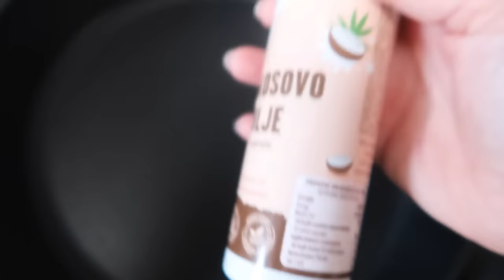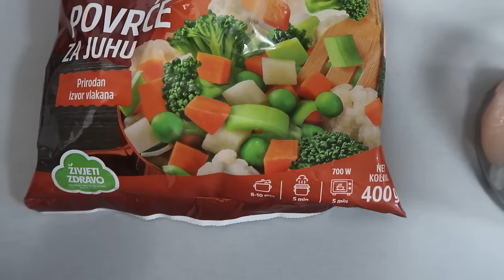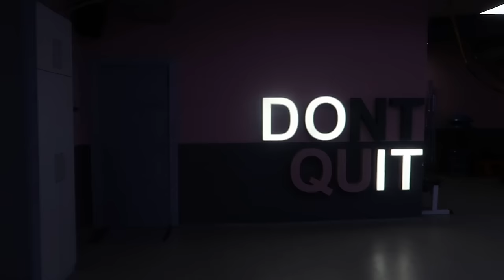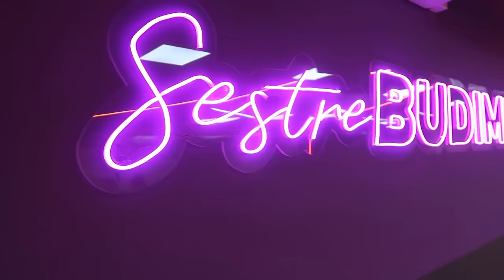Vlogžić 2 I Vlog